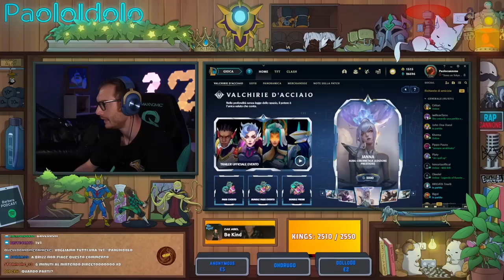DOVEVA ESSERE UNA DUOQ CON LAPO MA POI...